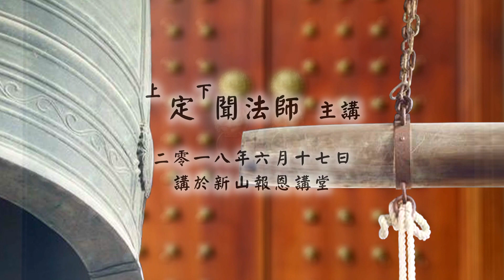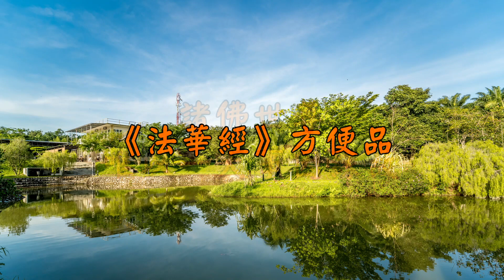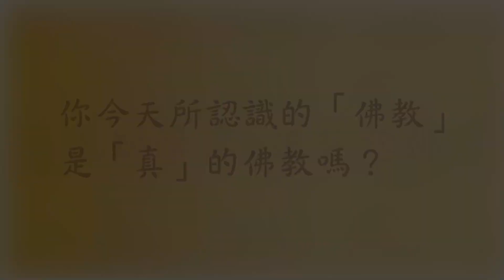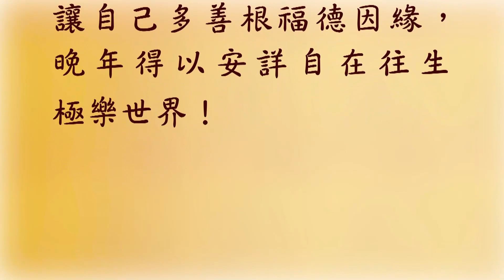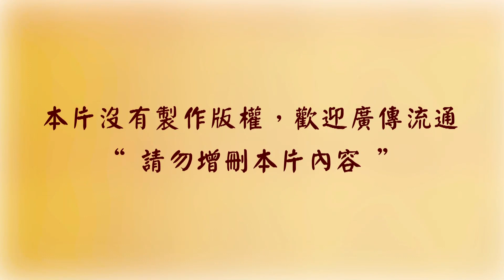F031 佛陀出生的目的